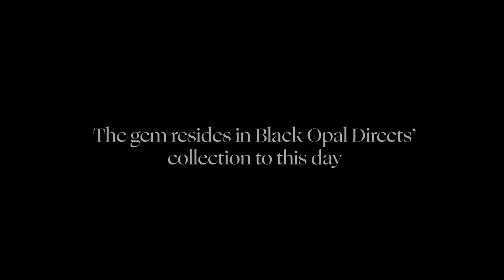Searching for the ultimate black opal. I found it after 60 years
The discovery of a black opal of this calibre rarely occurs, which makes it so special when they are unearthed. However, when the story behind the gem is just as remarkable, then you know that serendipity has stepped in.

Join me as I take you through the story of this incredible gem and how it's connected to my father.